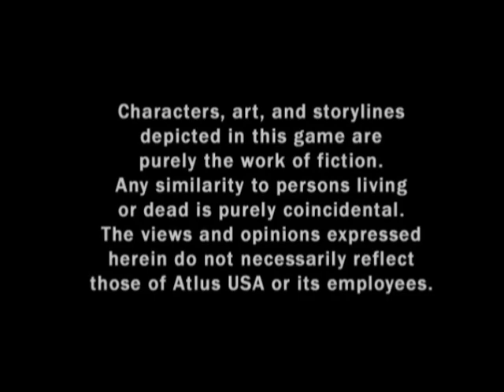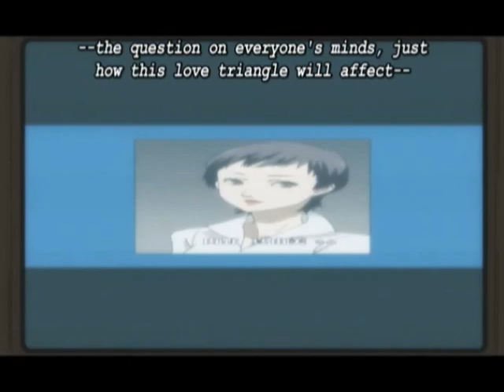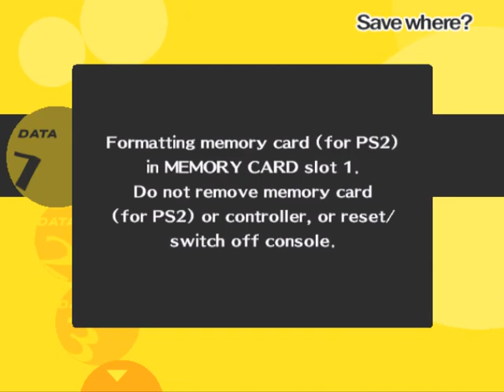[Solistrad] Persona 4 (ps2) - VF- Beta Test 01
Coucou !

Voici la première vidéo d'une série de trois montages pour montrer que notre traduction avance et fonctionne sans soucis. Le terme montage n'est peut-être pas adéquat vu qu'il s'agit d'un enregistrement de l'écran avec un logiciel de capture.
Détail, détail...

Les fautes de frappes, coquilles, texte non traduit, texte qui dépasse, cinématiques, etc, ont déjà été corrigé de notre côté. Ces trois vidéos ne sont vraiment là que pour vous prouver qu'on avance.

Nous avons prévu de commencer la diffusion du jeu avec les cinématiques traduites et tout le reste dans une à deux semaines.